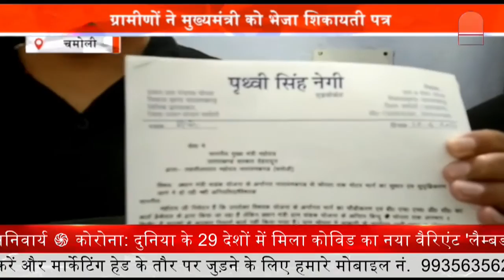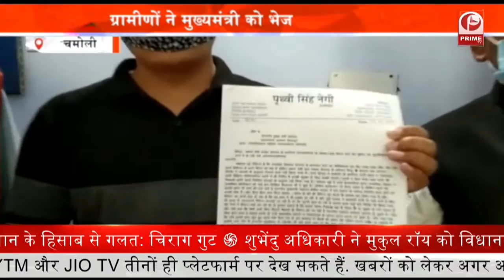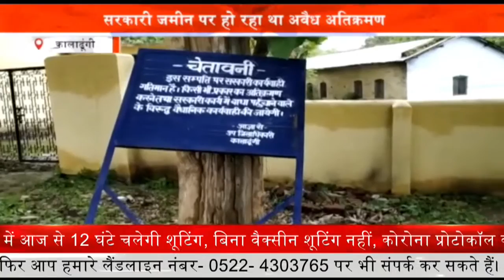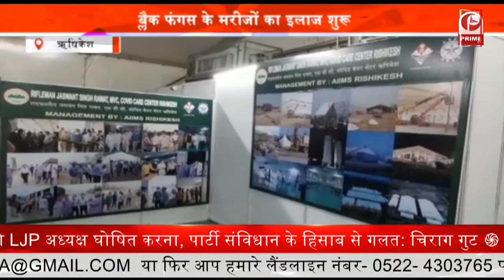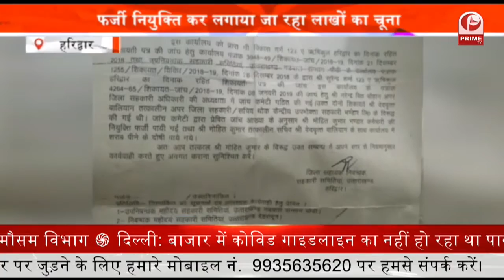सरकारी जमीन पर हो रहा था अवैध अतिक्रमण | Uttarakhand || Prime Tv